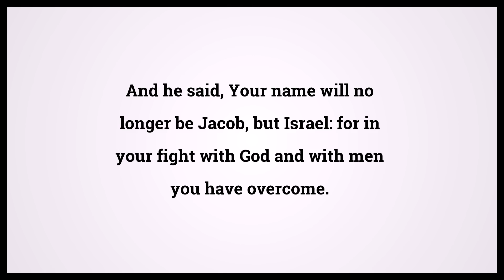Holy Bible Genesis Chapter 32 Verse 28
Video shows Holy Bible Genesis Chapter 32 Verse 28: And he said, Your name will no longer be Jacob, but Israel: for in your fight with God and with men you have overcome. Powered by MaryTTS. Text taken from Bible in Basic Edition